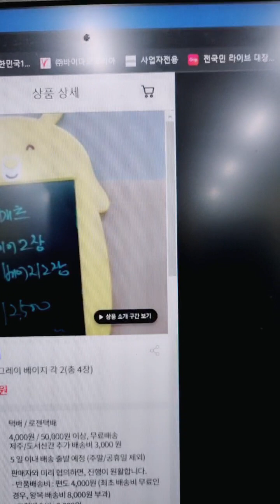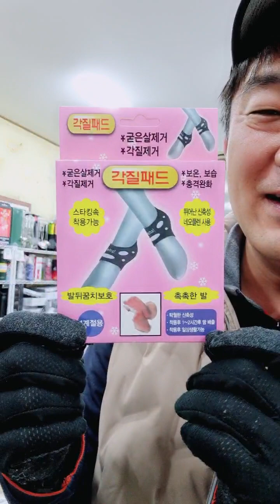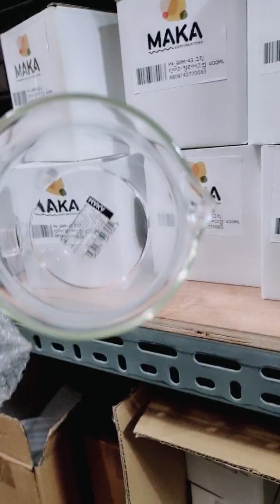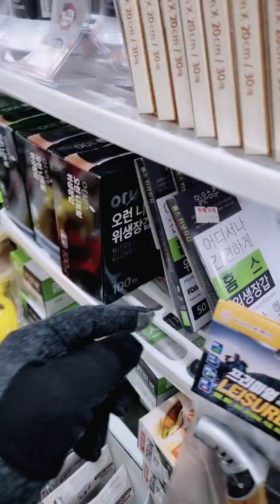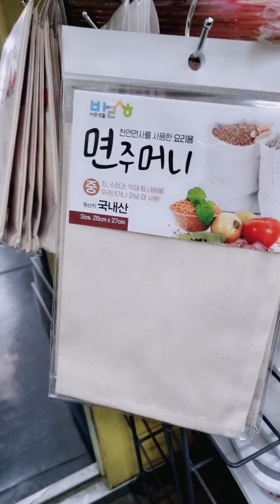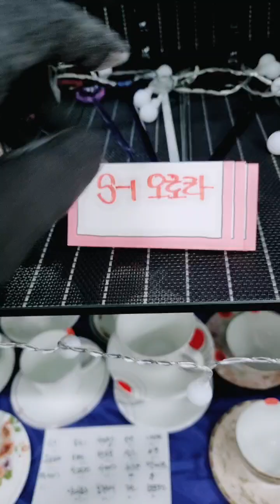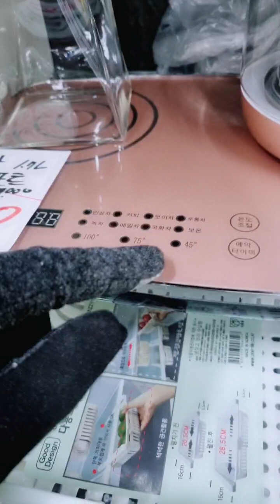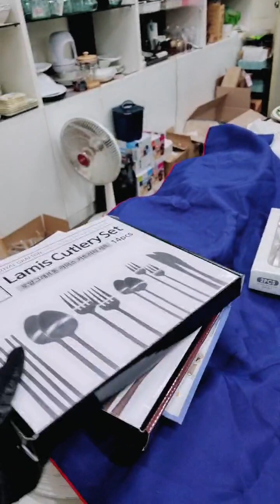[쇼핑LIVE]🚨팔로워 쿠폰받고 주방용품 알뜰 구매